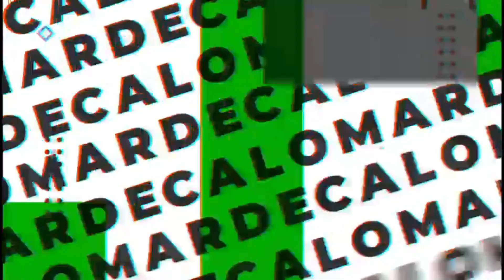LA CONVOCATORIA DE ESTADOS UNIDOS Y LA PRONUNCIACIÓN DE CADA FUTBOLISTA.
Hoy os traigo un vídeo hablando sobre USA Team con un invitado muy especial y sus pronunciaciones.
Os dejo el Twitter de Pablo:
Y el canal de Youtube de @estoesmls